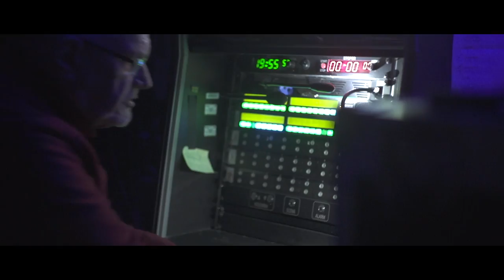36. Przegląd Piosenki Aktorskiej - ODC.2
Zap Mama wrzuciła zdjęcia Teatru Capitol na Facebooka, a w Klubie Festiwalowym robią dżemy... aż Cezikowi spuchły wszystkie mięśnie.

ANIMACJA
Dorota Błażejowska
Sandra Nowak

MONTAŻ
Daniel Jakubczyk

ZDJĘCIA
Daniel Skrzyniarz
Arkadiusz Zyss

MUZYKA
Smolik
Tomasz Leszczyński
Łukasz Wójcik

PTAK
Cezary Studniak

PRODUKCJA
Sławomir Dalidowicz
Sebastian Kwietoń